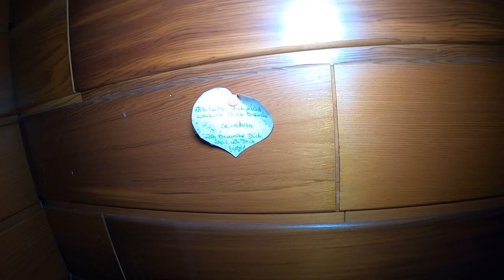PLÖTZLICH IST LICHT AN - Sind wir Allein? Zwei Gruselige Häuser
Zum Filmen benutze ich eine GoPro Hero 8 Black

Und das Huawei Mate 20 Pro

Handstativ von Rollei Hear: Me Grip

Stativ habe ich ein Alpha 3000

Lampe ist von Odepro die KL41 Plus - ca. 950 Lumen

Olight MK2 Warrior

Godox LED64 Kameralicht

Sämtliches Zubehör zur Gopro und Osmo Action.